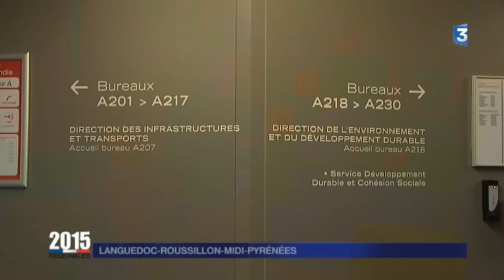Le grand débat / 4 : l'économie